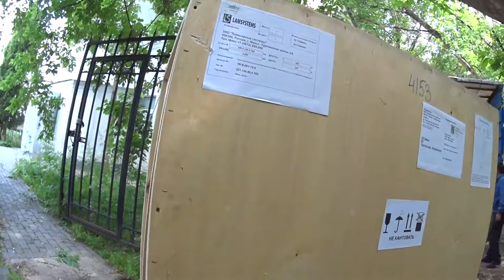Трудный день / hard day at work